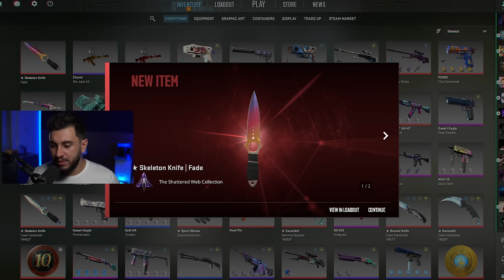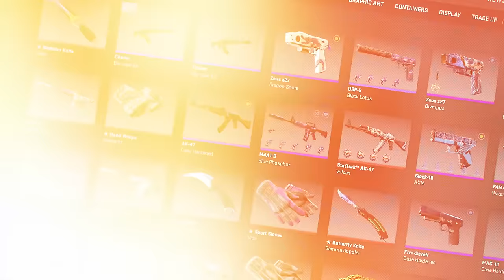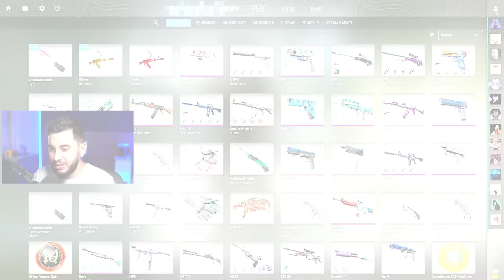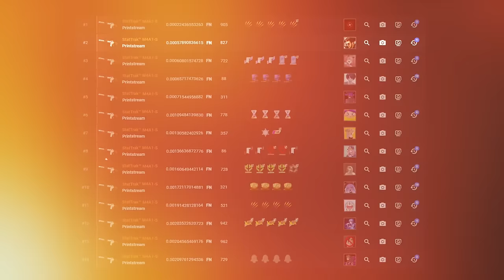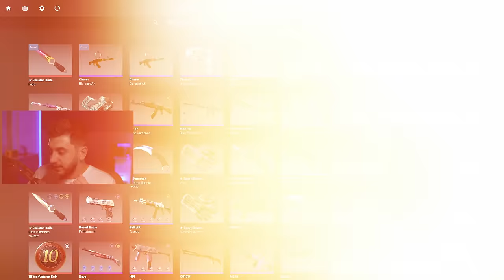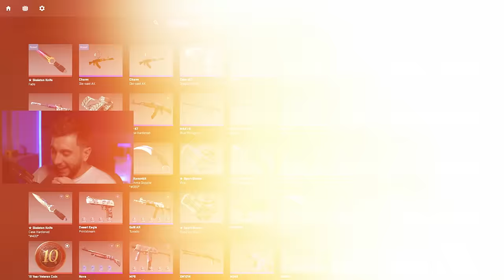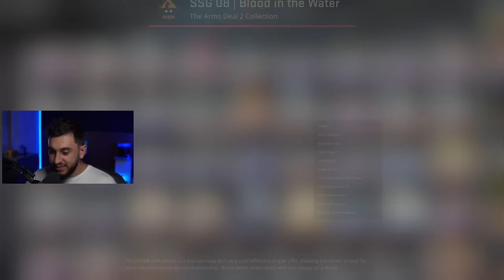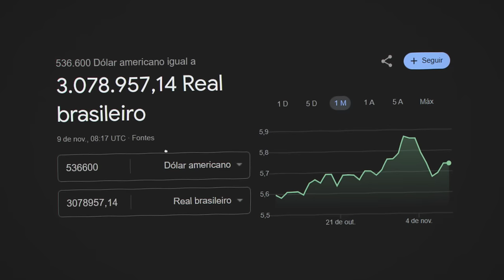Meu Inventário De CS2 Alcançou R$3.000.000,00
Inventário do Lugin no CS2, avaliado em mais de R$3 milhões, hoje o inventário mais caro do brasil de CS2